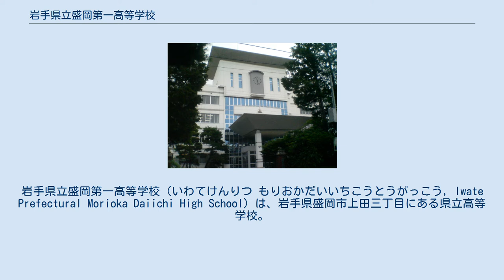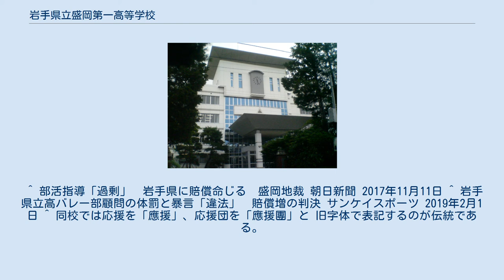岩手県立盛岡第一高等学校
岩手県立盛岡第一高等学校（いわてけんりつ もりおかだいいちこうとうがっこう, Iwate Prefectural Morioka Daiichi High School）は、岩手県盛岡市上田三丁目にある県立高等学校。
 2017年11月10日、同校卒の男性が男子バレーボール部での活動中、遠征試合を無断欠席したことにより顧問教員に一時間に渡って人格否定を含む叱責を受け、在校中の2008年に心的外傷後ストレス障害を発症、登校が困難になったとして顧問と県を相手に約200万円の損害賠償を求める訴訟で盛岡地方裁判所 （中村恭裁判長） は過剰な指導と不登校の因果関係は認められないとしながらも「指導として社会的正当性を欠いている」として、県に計20万円の支払いを命じる判決。
同地裁は過失を認めて慰謝料の支払いを教員に命じたが、当該教員は判決を不服として控訴審で係争中に岩手県立不来方高等学校へ赴任、赴任先にて男子バレーボール部顧問就任。
 應援團があり、全校生徒による選挙で選出された應援委員が中心となる。
同校では生徒全員を「應援團（応援団）」と位置づけ、その中核を「應援委員」、 全校應援練習の場で新入生の指導にあたる三年生の有志を「團有志」、クラスで新入生の指導にあたる二年生の有志を「指導有志」と定義している。
 開かれた学校作りを進めるため、日にちを限って学校を一般に公開している。
以下、日程。
 ^ 沿革抄 ^ 岩手県立図書館、宮沢賢治 ^ 太平洋戦争中に修業年限が4年に短縮されたが、戦後から廃止までは5年に戻った。
 ^ 現在の岩手県立盛岡第三高等学校とは無関係。
 ^ 部活指導「過剰」　岩手県に賠償命じる　盛岡地裁 朝日新聞 2017年11月11日 ^ 岩手県立高バレー部顧問の体罰と暴言「違法」　賠償増の判決 サンケイスポーツ 2019年2月1日 ^ 同校では応援を「應援」、応援団を「應援團」と 旧字体で表記するのが伝統である。
 ^ "YTV・沢口実歩アナ スポーツ少女が運女の出合い…ヨガ検定4級持ってます". Sponichi Annex. スポーツニッポン新聞社. 23 September 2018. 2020年8月24日閲覧。